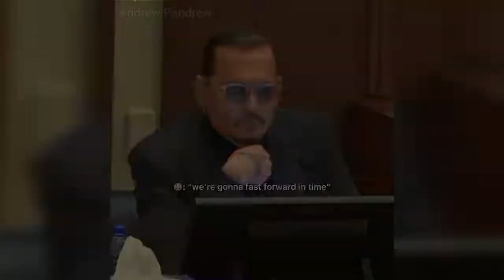Johnny Depp Owns the Court for 5 minutes straight! | Johnny Depp vs Amber Heard Hearings